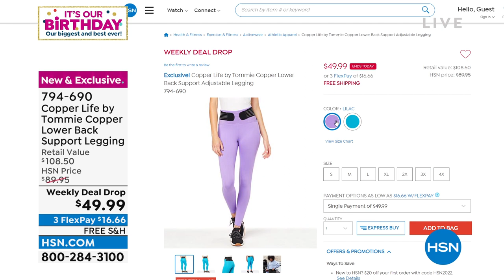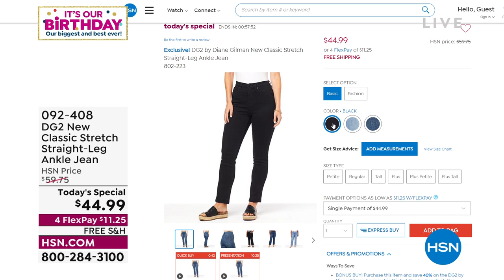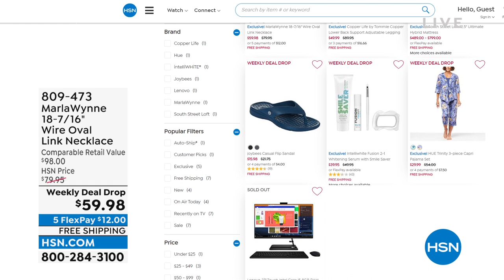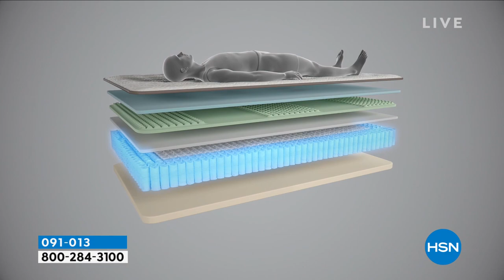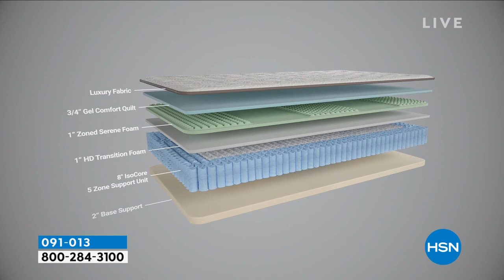HSN | Weekly Deals Finale Birthday Celebration 07.10.2022 - 11 PM